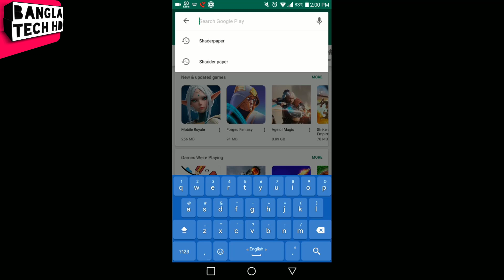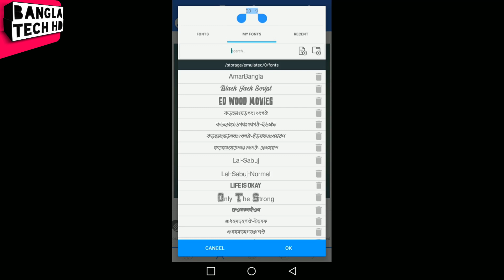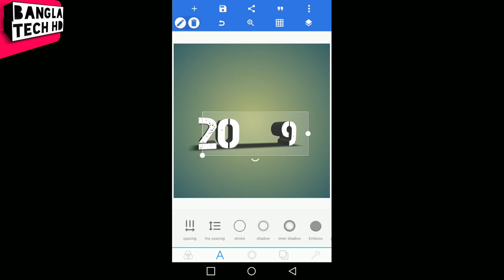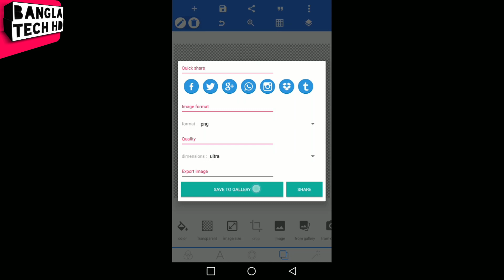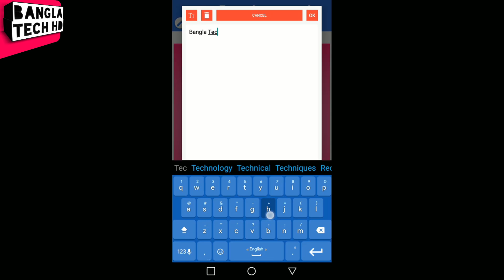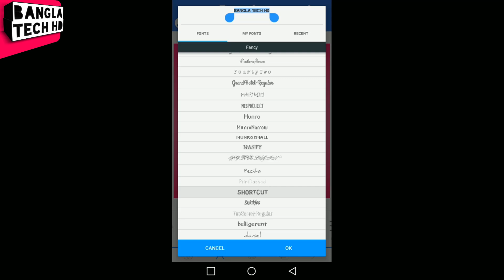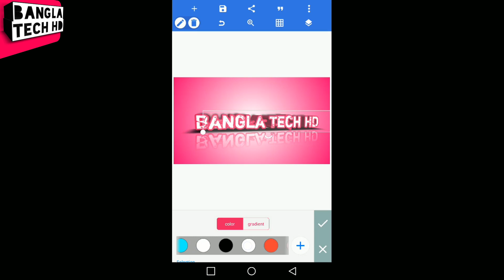How to make stylish 3D text on pixellab app by mobile || 3D text for logo || photo edit 3D text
Today i am here with a new interesting video. In this video i am showing you how to make 3D text on pixellab app by mobile.Make 3D logo & stylish 3D text by this app. Pixellab is the best thumbnails & logo,  youtube channel banner designer app.